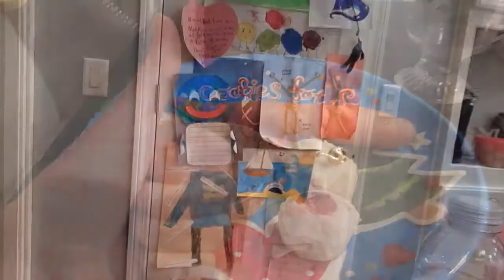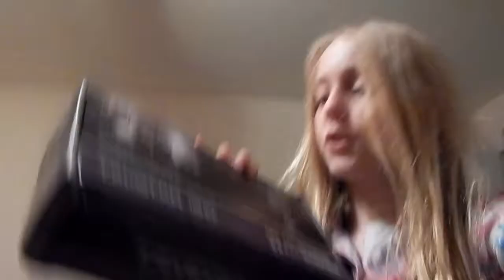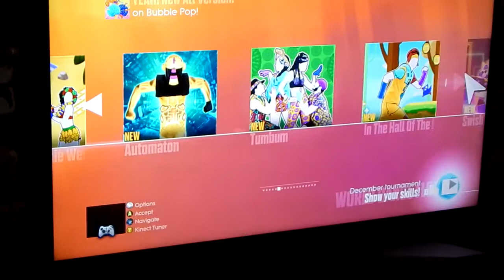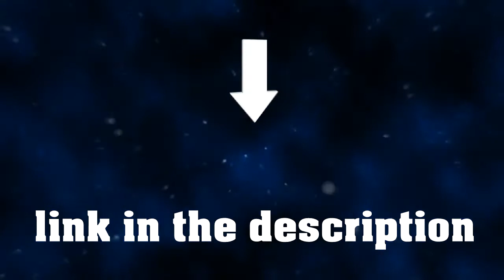WE HAD A DANCE BATTLE! (w star)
PREVIOUS VLOG vvv

family friendly (clean)